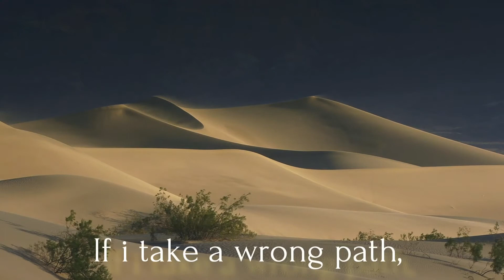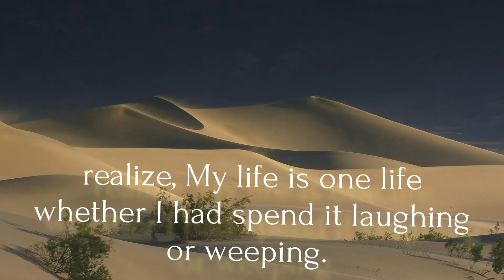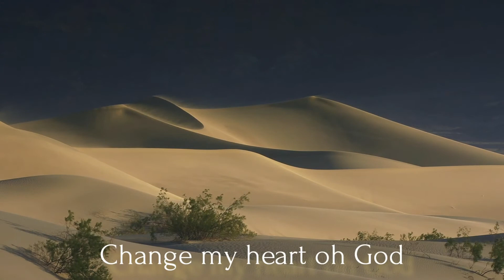"Call Of Motivation"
By Vinod Ignatious